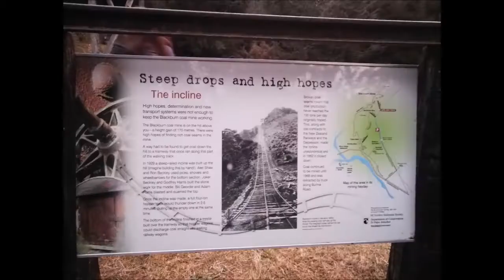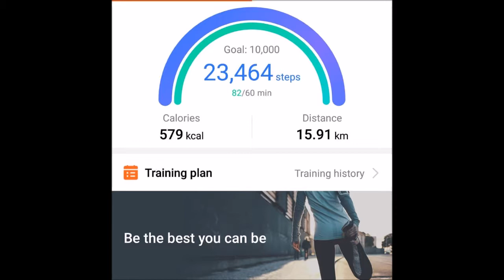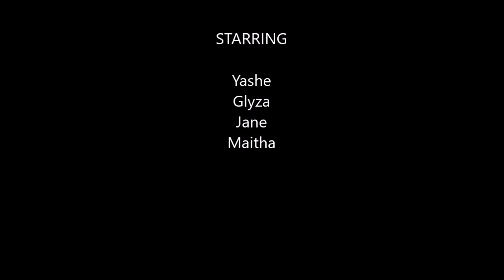Mount Somers NZ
we went just part of mount somers